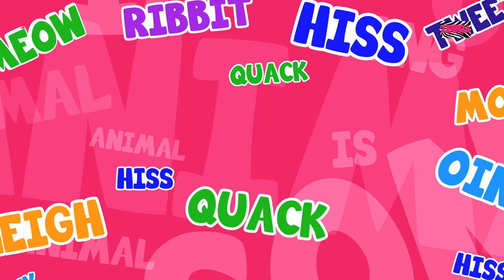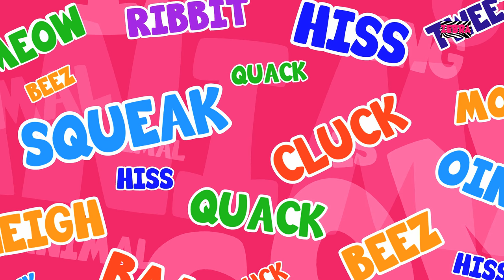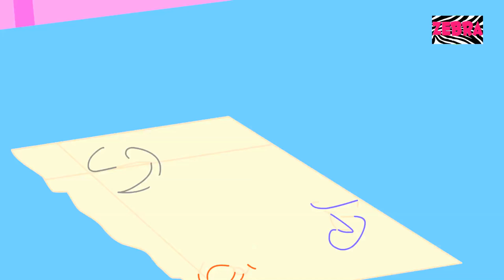Bath Song | Nursery Rhymes For Kids And Childrens | Original Song From Zebra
Do you kiddie love taking baths? The warm water in the tub, and your kiddie toy floating in it. Sing the Bath song while you scrub and rub yourself till you’re covered in foam! Look at the bubbles float! When your dirty, take a dive into the tub and scrub yourself till you’re shiny new! Do you know the best way to enhance your bath? Listening to a compilation of the best nursery rhymes we’ve made for you toddler!